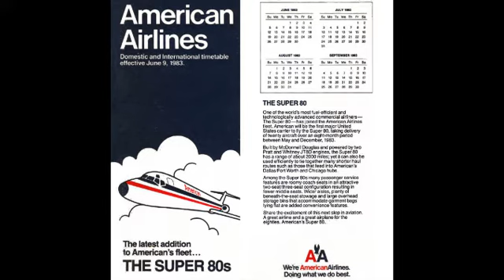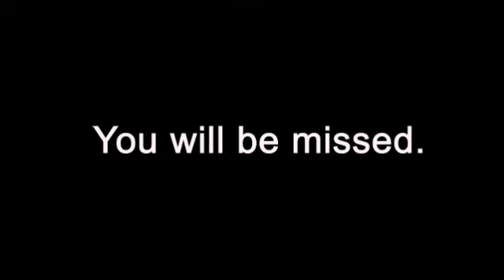American Airlines MD80 Tribute Video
A tribute video montage I made in honor of American Airlines' MD-80, which will be retired on Wednesday September 4, 2019.